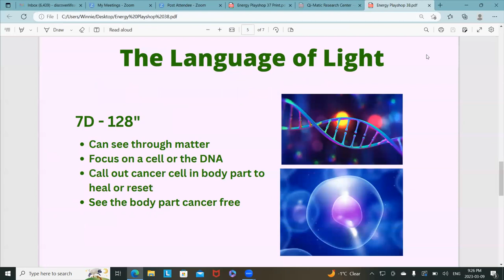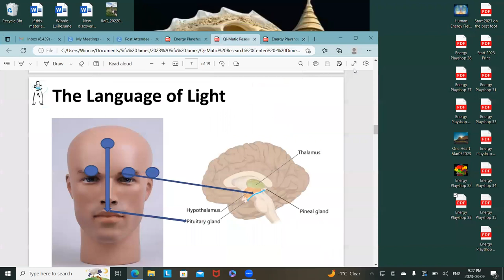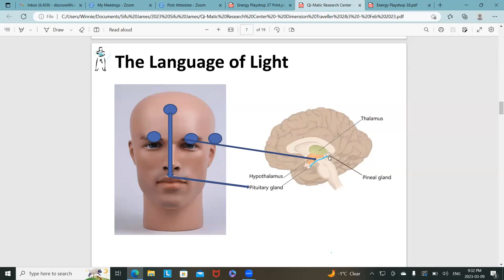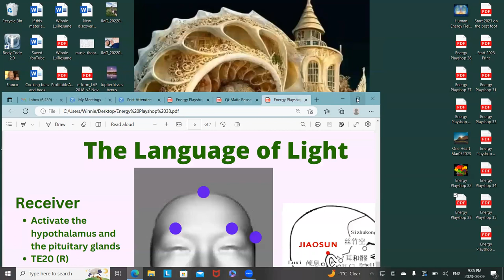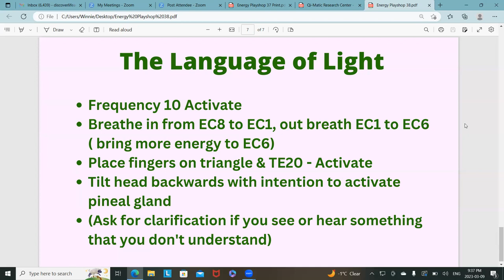Energy Playshop38 Part 3 of 4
In Part 3 of this Playshop, we explore how to decipher the language of light. The Language of Light practice is explained in detail. This practice is a great way to activate your pineal gland and assist you in understanding communication from higher dimensions.